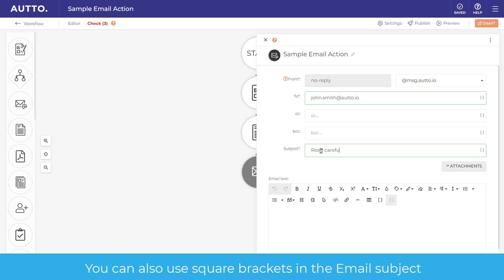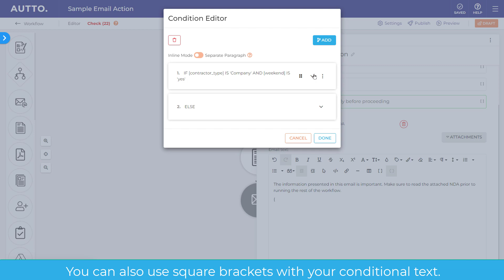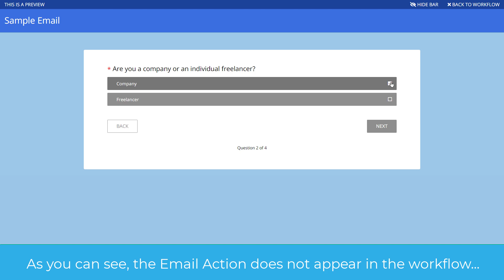Workflow Demo | The AUTTO email action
Email actions can include answers collected from questions and other information stored in square brackets, conditional text based on If-Else logic, and attachments such as AuttoDocs. Emails can also be used to notify workflow owners that workflows have been run.

This short video explains how to use the AUTTO email action.

Each AUTTO action can easily be added to the workflow using AUTTO’s simple drag and drop workflow builder.